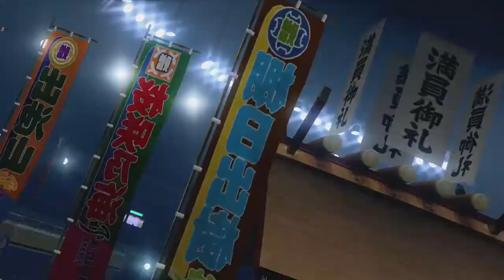Hayato Room match NYC